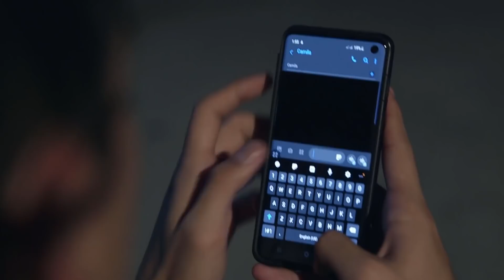Vito and Edmundo volunteer to protect Las Espadas | TKB (With Eng Subs)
Knowing that Vito (Geoff Eigenmann) is tailing him, Edmundo (Miko Raval) volunteers him and himself to join the patrol watch of Las Espadas. (With English Subtitles)

Episode 50 Cast:
Maja Salvador (Camila, Alba) / Geoff Eigenmann (Vito) / Miko Raval (Fabio, Edmundo)